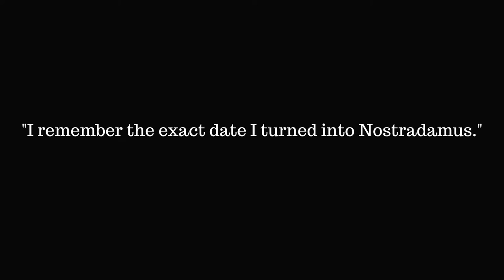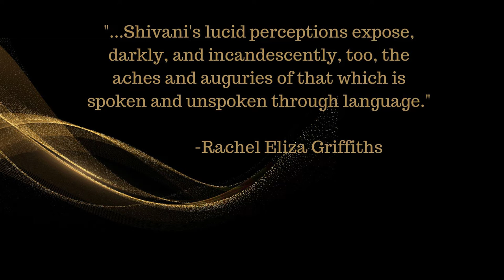CONFESSIONS by Anis Shivani Book Trailer, 2022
Compostion & Production: Gloria Mindock, Editor & Publisher
Images: Canva

Bio: Anis Shivani is a poet, fiction writer, and literary critic living in Houston, Texas. His critically acclaimed books include Anatolia and Other Stories, The Fifth Lash and Other Stories, Karachi Raj: A Novel, My Tranquil War and Other Poems, Whatever Speaks on Behalf of Hashish: Poems, The Moon Blooms in Occupied Hours: Poems, Soraya: Sonnets, Against the Workshop: Provocations, Polemics, Controversies, and Literary Writing in the Twenty-First Century: Conversations. His work appears widely in such journals as the Yale Review, Georgia Review, Southwest Review, Boston Review, Threepenny Review, Michigan Quarterly Review, Antioch Review, Black Warrior Review, Western Humanities Review, Boulevard, Pleiades, AGNI, Fence, Denver Quarterly, The Journal, Gulf Coast, Third Coast, Volt, Subtropics, New Letters, Times Literary Supplement, London Magazine, Cambridge Quarterly, Meanjin, Fiddlehead, Dalhousie Review, Antigonish Review, and elsewhere. He has also written for many magazines and newspapers including Salon, Daily Beast, AlterNet, CommonDreams, Truthout, Huffington Post, Texas Observer, In These Times, Boston Globe, San Francisco Chronicle, Kansas City Star, Pittsburgh Post-Gazette, St. Petersburg Times, Baltimore Sun, Charlotte Observer, Austin American-Statesman, and elsewhere. He is the winner of a Pushcart Prize, and a graduate of Harvard College.

Advance Praise for "Confessions"

“Defiant, deft, bound to the imagination and the practice of the poet’s craft, Anis Shivani’s Confessions has given us much to appreciate. This startling work resists the easy spectacle poetry, and even confessions themselves, often offer the heart. Instead, Shivani’s lucid perceptions expose, darkly, and incandescently, too, the aches and auguries of that which is spoken and unspoken through language. These inseparable collisions of ecstatic and ordinary life, the world and the word, intellect and instinct, are visceral in discovery and intimacy. We, too, become fortunate travelers hurtling inside the prowess of Shivani’s polyphonic acts. Confessions is the voice of an expansive mind, deeply conscious and deservedly celebratory of its own free textures and countries.”
— Rachel Eliza Griffiths, award-winning author of Mule & Pear , Lighting the Shadow , and Seeing the Body

Praise for Anis Shivani’s Poetry

“Anis Shivani evidently inhabits a world in which every moment of time in the past, present, and a humorously but lethally prophesied future, occurs simultaneously and is animated by a wit sometimes subtle, sometimes savagely indignant. Its two faces join forces and somehow manage to speak in unison of what they actually see and think. I sense everywhere an undercurrent of compassion and identification, a poignant humanity and sense of responsibility underneath his torrential voice.”
— Franz Wright

“When I first plunged into Anis Shivani’s work, I had the impression two of my most admired dead poet friends were one-upping each other in the afterlife—Tom Disch with his straight-faceddrop-dead virtuoso satire of literary and political pretension and Aga Shahid Ali with his eloquent, global, polyglot formal legerdemain—both of them knowing more about history and about literature than ninety-nine percent of their readers. But Shivani’s poems are no phantoms, they are vibrant, new, knowledgeable, daring, and welcome.”
 — Marilyn Hacker

Anis Shivani ’s poetry is remarkable for its continuing preoccupation with literature, culture , and language , and a discourse that incorporates the written word, the oral tradition , and the imagery of art and film. His cerebral poems often border on the obscure, but constantly challenge the reader to unravel deeply embedded references, suggestions, and innuendoes. The innovative use of words and sounds that draw on myriad languages and cultures adds to the rich texture of each poem.
— Muneeza Shamsie